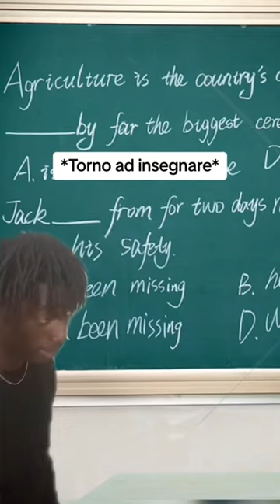Quando ti dichiari alla tua crush dell’asilo 😂💀